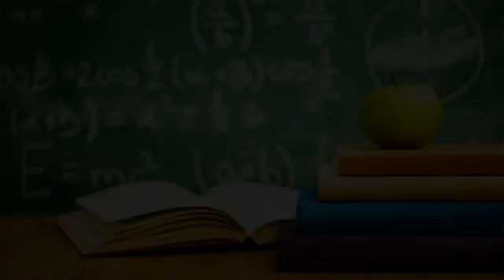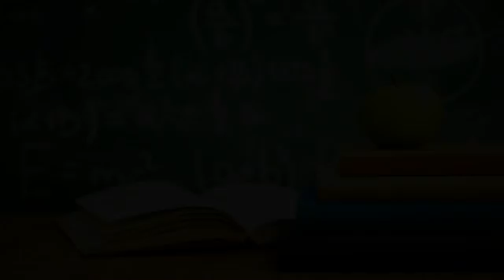STUDY GUIDE 25 Minutes Relaxing Music For Short Study Session Pomodoro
Pomodoro technique is good for concentrating on something in a short amount of time.
This technique talks about concentrating on something for 25 minutes.

You can find various types of music and white noise in this channel. These can be differentiated among various categories.
White Noise:
Various types of white noise can be found here. Sounds of rain, beach waves and even static noise.
White noise is beneficial for sleeping, studying, relaxing, meditating, concentrating, releasing stress and also calming down babies.
Listening to white noise is best for sleeping because it helps our body and mind get into a sound state and makes us relax. White noise clears away all kinds of distraction and irritating sounds from the sleeping environment. No matter where you are sleeping, Listening to white noise is always helpful to make us go to sleep. It helps our brain to go into a hibernating mode, which in turn help us stay asleep. The chances of getting distracted is less.
White noise is also helpful for studying. The benefits mentioned above also applies to studying. The environment for studying is optimized by listening to white noise.
According to some new and old research, It has been proven that listening to white noise helps us improve our memory. It has also been said that wite noise actually helps the children with attention-deficit hyperactiity disorder.
White noise is also helpful for guided meditation. White noise creates the optimum environment for a person to meditate by cancelling out all kinds of distractions.
Classical Music:
You can also find classical music in this channel. All the classical pieces are looped for you to listen for a long time.
Classical music is really helpful for studying, relaxing and sleeping.
Classical music is beneficial for developing a better understanding of music.
These types of music are helpful for yoga and meditation.
Meditation is good for the mind and the body. It also heals the spirit and the soul of the person who is meditating. Meditation releases the tension from the mind and body. Thus, it helps in order to reduce stress.
Yoga is very beneficial for anyone. Yoga makes the body more flexible. Many people believe that it onyl does that. But, few people know that yoga can also help in order to increase the overall strength of the human body. Various yoga position can be helpful for various parts of the body.
Yoga not only helps with the parts of the body, it can be beneficial for people suffering from various diseases. People with back pain, shoulder pain and pains in different parts of the body can start doing yoga in order to reduce the pain and lead a better and healthier life.
Various inner problems, such as gas problems etc. can be reduced with yoga. Yoga can also help a person to reach a better state of mind.
I hope that the music from this channel will help you improve the overall state of your life.